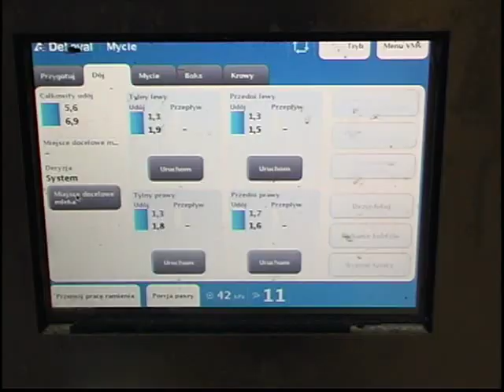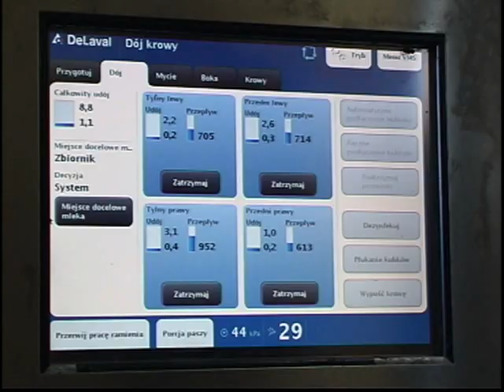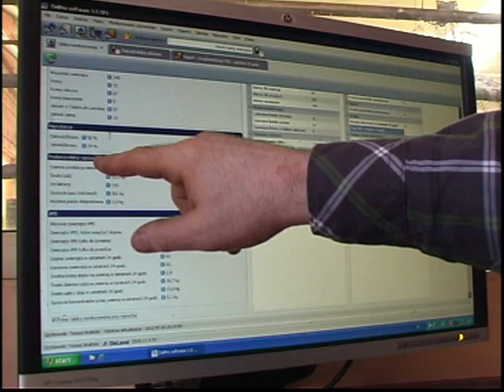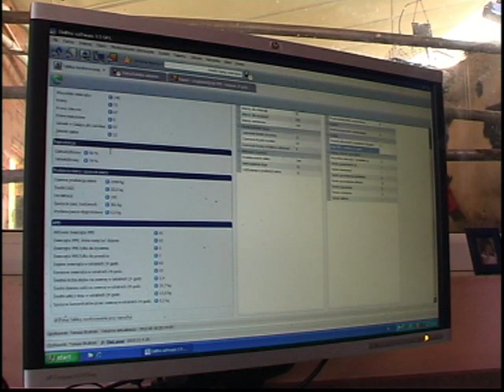NOWOCZESNE TECHNOLOGIE W CHOWIE BYDŁA MLECZNEGO cz 4 Robot w oborze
Pan Tomasz Bruliński ze wsi Osobne jest właścicielem wolnostanowiskowej obory wyposażonej w robota udojowego firmy DeLaval. Charakterystyczny budynek z drewnianą szalówką spełnia wszelkie wymagania dobrostanu i komfortu zwierząt. Innowacyjnym rozwiązaniem w gospodarstwie Pana Tomasza jest przechowywanie gnojowicy. Automatyczny zgarniacz usuwa odchody do zbiornika pośredniego, skąd są przepompowywane do zbiornika  głównego, który wybudowany został w polu w odległości 300 m od gospodarstwa.